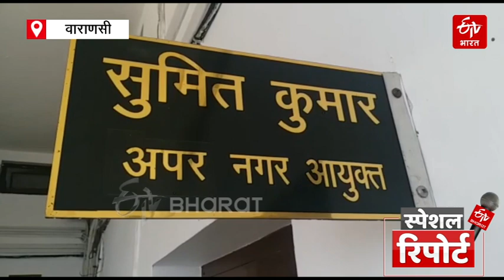बनारस आने पर अब नहीं होगी नौका विहार की टेंशन | बजट में नगर निगम का एप बनेगा पर्यटकों का मददगार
काशी आने वाले पर्यटकों को नौका विहार को लेकर परेशानी नहीं होगी. वाराणसी नगर निगम ने एक App तैयार करवाया है. इसके माध्यम से पर्यटक अपनी सुविधा के अनुसार बड़ी और छोटी नावों को बुक कर सकते है. इसके लिए नगर निगम ने रेट तय कर दिए हैं.